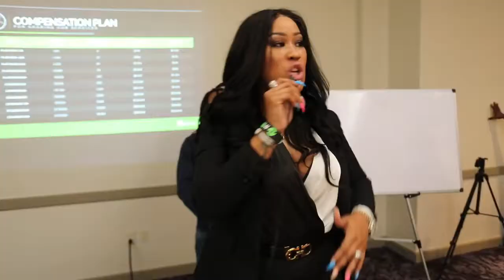Rich University IMarkets Live Official Promo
Rich University Imarkets Live Promo Video

Dr. Chyna Bethley

Snap Chat: @ChynaBethley

Dr Chyna Bethley is Top Female Earner in Imarkets Live and Ready To Partner with you on this Iconic Journey to Success!!! Let Her Guide You and Teach You some of the Skills That has allowed her to become a 7 Figure Earner in the Industry! This Rich Family is Growing Fast and Women and Men from All Around the World are Saying Yes!! Connect Now and Join Us!